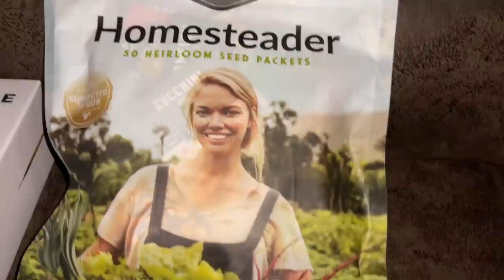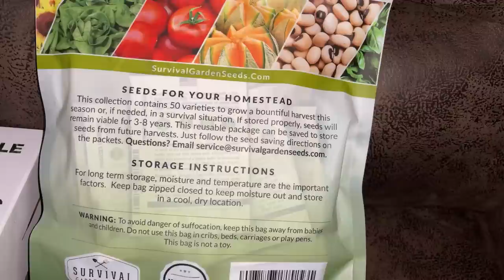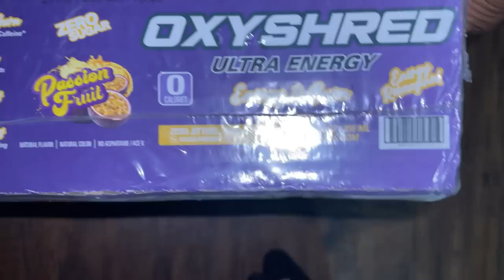VLOG: YEAH YOU TRIED IT!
YUMMYBITESTV